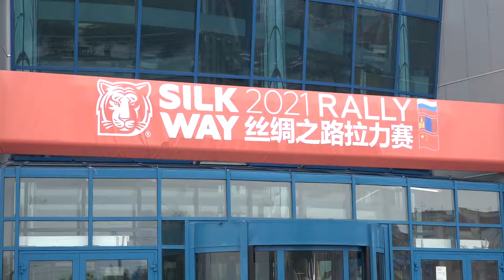Выездное совещание по подготовке к международному ралли «Шелковый путь»